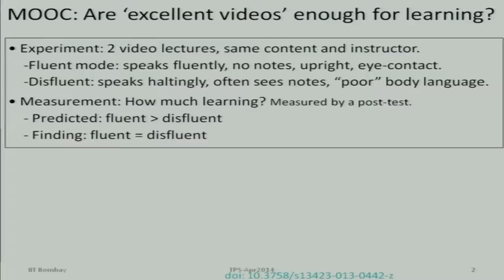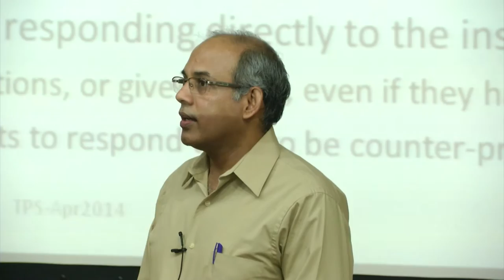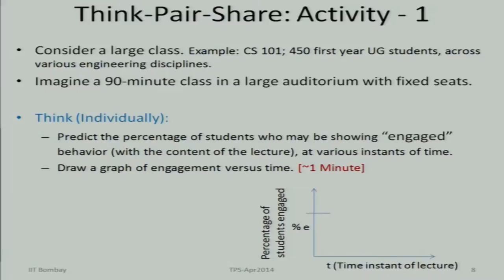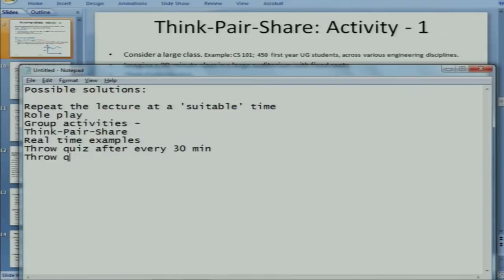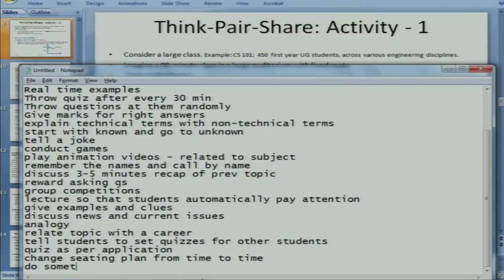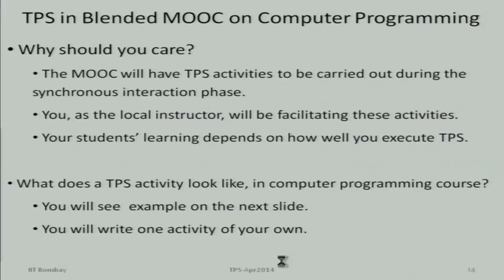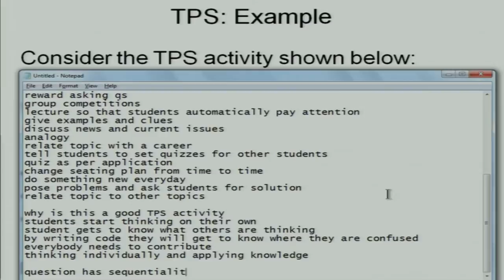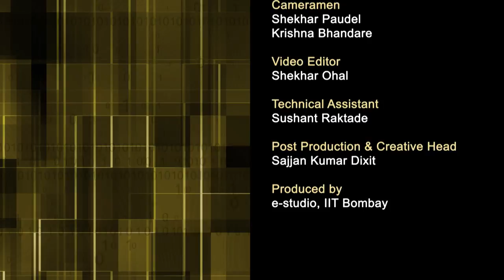CP C L13A Think Pair Share - An Active Learning Strategy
This is part A of 13th session of Computer Programming workshop arranged for coordinators. It was delivered by Prof. Sridhar Iyer from IIT Bombay.

In this session he talked about what TPS (Think Pair Share) is, why use TPS in blended MOOCs and its benefits. he also gave some TPS activities to participants.